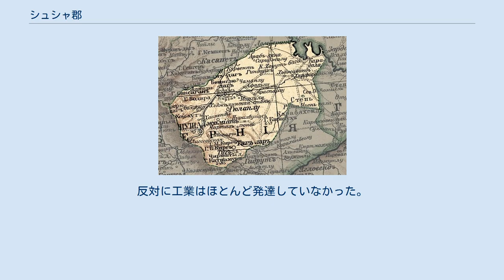シュシャ郡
ナゴルノ・カラバフの歴史
1903年の地図 シュシャ郡（シュシャぐん、ロシア語: Шушинский уезд、アゼルバイジャン語: Şuşa qəzası）は、ロシア帝国およびアゼルバイジャン民主共和国の郡。
シュシャをその中心とし、1840年に設置されてからは主にエリザヴェトポリ県へ属した。
 1813年にゴレスターン条約によってロシア帝国の領土とされるまでは、ガージャール朝の下でカラバフ・ハン国の中心地域であった。
同地は1822年からロシアの支配を受けるようになり、その後シュシャ郡が1840年4月10日に形成された。
所属は1868年からエリザヴェトポリ県へと移されている。
 下位の行政区画は当初、ミグリン、ケビルリン、ザンゲズル、ジェヴァンシル、チェリャビト、バランジンの6つの区に分かれていた。
しかし1867年12月9日の「カフカース・ザカフカース地方の管理の変更について」の法令に基き、ザンゲズル区はザンゲズル郡としてシュシャ郡から分離、昇格した。
そして1873年（あるいは1868年と1869年）にはジェブライル郡とジェヴァンシル郡もまたシュシャ郡から分離している。
 1917年にロシア帝国が崩壊してからは、一帯はアゼルバイジャン人とアルメニア人の間で係争地帯となっていたが、1919年8月にシュシャ郡はジェブライル郡、ジェヴァンシル郡とともにアゼルバイジャン民主共和国の勢力下に入った。
 エリザヴェトポリ県においては南部に位置し、東側でバクー県との県境を持っていた。
南西部では小カフカース山脈をザンゲズル郡との境界とする。
反対に北東部は低くなっており、ハチンチャイ川がジェヴァンシル郡との境となる。
面積は4316平方ベルスタ（4911平方キロメートル）。
 1897年の国勢調査によると、郡の人口13万8771人のうちアルメニア人が58.2パーセント、アゼルバイジャン・タタール人（アゼルバイジャン人）が41.5パーセント、ロシア人が0.3パーセントとなっている。
19世紀末における主要な産業は、養蚕や綿花、ワイン用の葡萄の栽培などであり、その他に牛や羊の放牧、羊毛を利用した手工芸などが盛んであった。
反対に工業はほとんど発達していなかった。